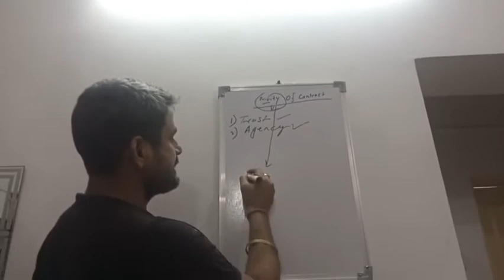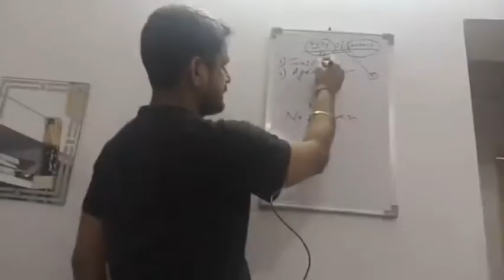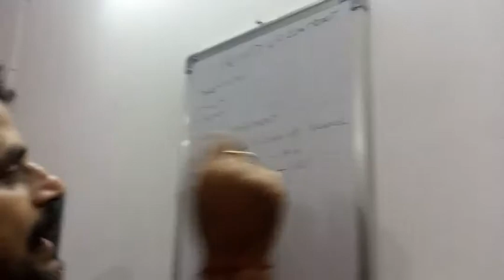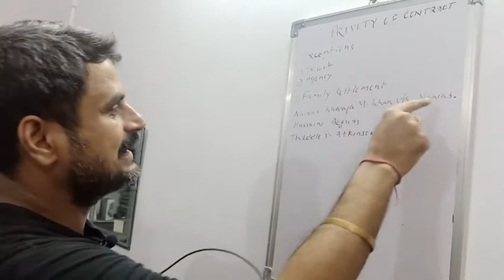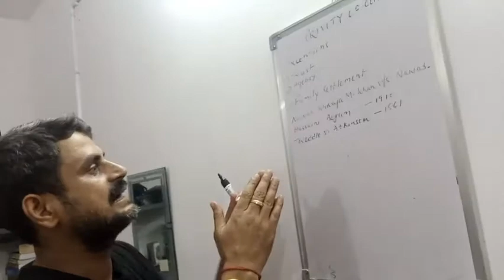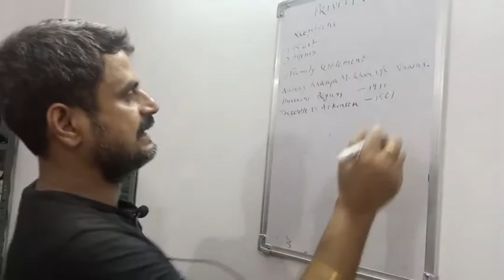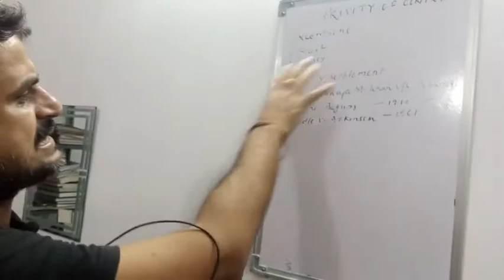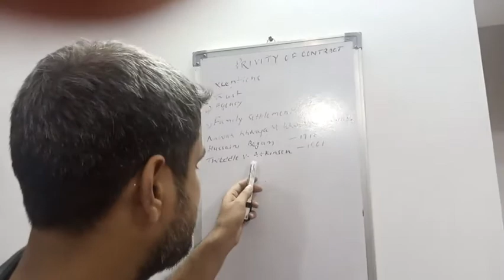Law of contract, privity of contract and exceptions, part 2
leading case on privity of contract and exception and case laws